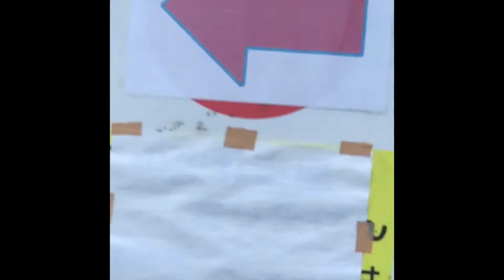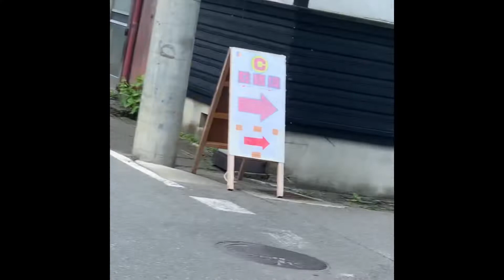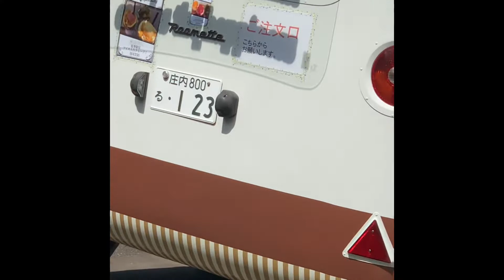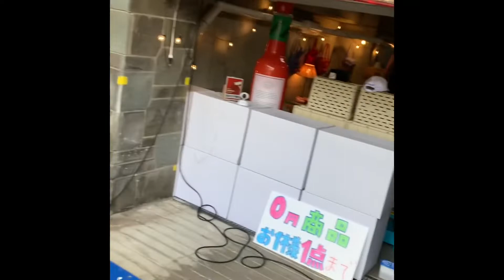キングたくのYJ#3651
たく散歩&gotoご当所。湯田川温泉に初撮影。今回は4連休スペシャル。知りま万博に潜入。いろんな情報など満載。最後までご覧ください。